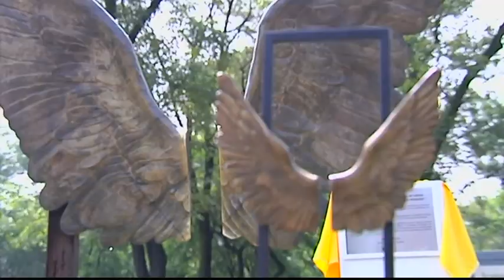Fotografía ganadora del concurso "Alas de la ciudad" | Noticias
Una fotografía del concursante Enrique Valdés, fue elegida por el GDF como ganadora del concurso "Alas de la ciudad".